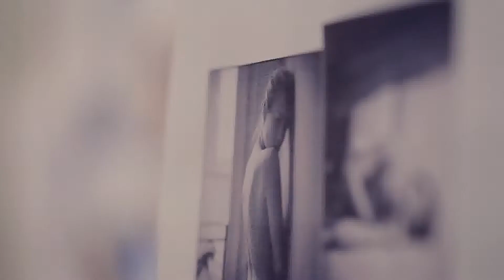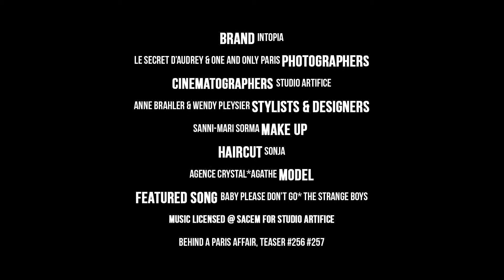INTOPIA SPRING SUMMER 2013 COLLECTION (BEHIND THE SCENE)